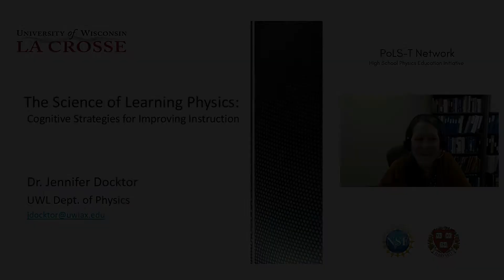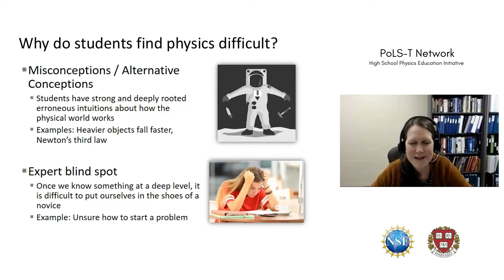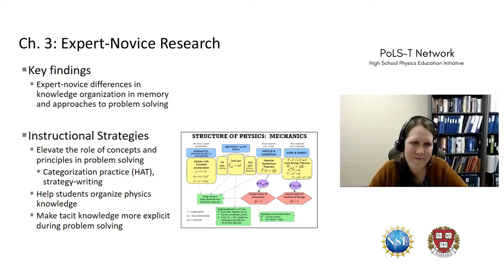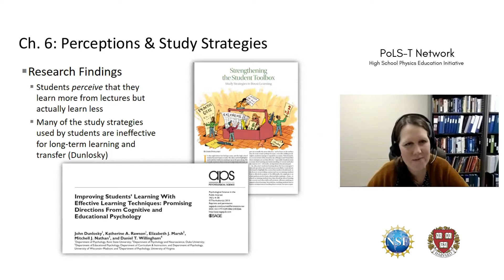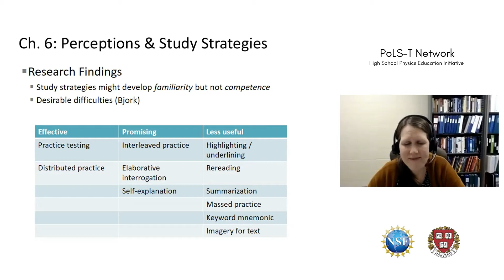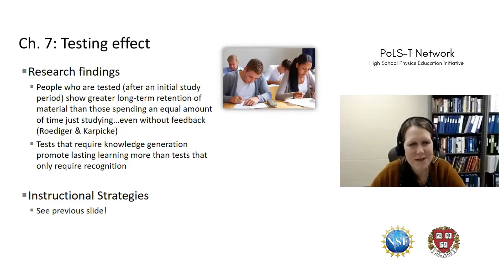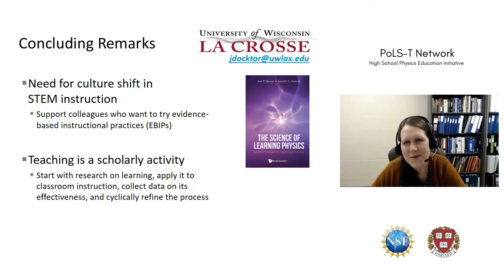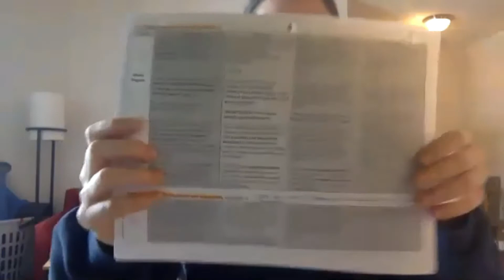2021 JAN PoLS-T Network Talk & Discussion: Jennifer Docktor, UWL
PoLS-T Network Talk & LIVE Discussion: 'The Science of Learning Physics: Cognitive Strategies for Improving Instruction'
Speaker: Jennifer Docktor, University of Wisconsin-La Crosse
Followed by PoLS-T Network Talk Discussion